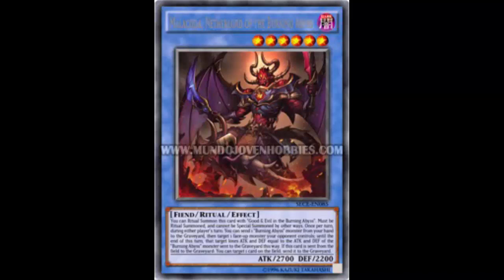Malacoda, Netherlord of the Burning Abyss: A Fusion Monster next?; Dijin Releaser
Dark / Level 6 / Fiend / Ritual / Effect / 2700 ATK 2200 DEF

You can Ritual Summon this card with "Good & Evil in the Burning Abyss". Must be Ritual Summoned, and cannot be Special Summoned by other ways. Once per turn, during either player's turn: You can send 1 "Burning Abyss" monster from your hand to the Graveyard, then target 1 face-up monster your opponent controls; until the end of this turn, that target loses ATK and DEF equal to the ATK and DEF of the "Burning Abyss" monster sent to the Graveyard this way. If this card is sent from the field to the Graveyard: You can target 1 card on the field; send it to the Graveyard.